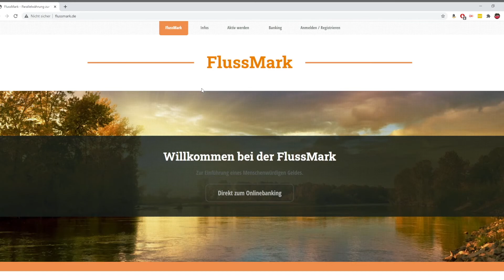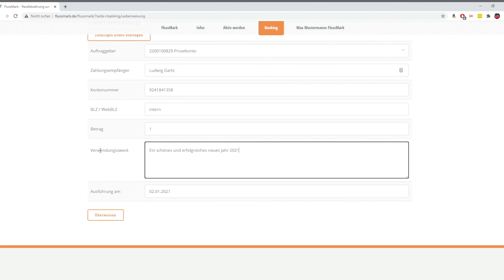Fließgeld = Sozialismus? FlussMark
Die Beleuchtung eines Gegenarguments, dass Fließendes Geld Sozialismus sei und damit schlecht ist.

Dadurch dass der Fließzins dazu führt, dass alle Menschen ihr Geld schnell ausgeben, 0% Kredite gewähren und sinnvoll spenden. Also wird viel Geld in der Wirtschaft sein und damit auch leicht von der Bevölkerung erarbeitbar sein.

Das hat zur Folge, dass es fast allen Menschen sehr gut gehen wird.
Der Sozialismus hat diesen Wohlstand der Bevölkerung als positives Ziel.
Aber die historischen und aktuellen sozialistischen Gesellschaftsformen haben dieses Ziel nicht erreicht und eher die Bevölkerung in die Armut getrieben.

Darum wird der Sozialismus richtigerweise als negativ bewertet. Die zwei Hauptursachen liegen aber im weiterhin verwendeten knappen Zinsgeld und dass der Staat alles kontrollieren wollte. Ein starker Staat erzeugt immer eine Polit-Elite, der es um Macht und Machterhalt geht. Einen Staatsfreien Sozialismus hat es in Spanien 1936 gegeben.

Wir müssen lernen dieses Schubladendenken zu hinterfragen. Dieses wird nur dafür genutzt, um nicht weiter über unliebsame Gedanken nachdenken zu müssen.
Ich habe daraus gelernt, dass ich nachfragen muss, wenn solch eine Schublade aufgemacht wird. "Was meinst du damit?" Gleichzeitig habe ich dann Zeit die passende Antwort zu finden ;-)

damit das fließende Geld immer stärker wird.

Euer Kurt Ostwald

* Korrektur bei 5:45 - Nicht David Rockefeller, sondern J.P. Morgan war der Eigentümer der Titanic und hat seine Konkurrenz auf der Jungfernfahrt eingeladen und entfernt.